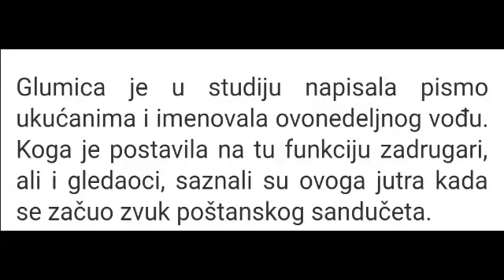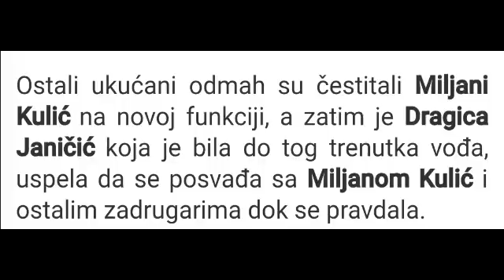Zadruga 26.2.- Izabran novi vođa , iznenađenje od Žiže !